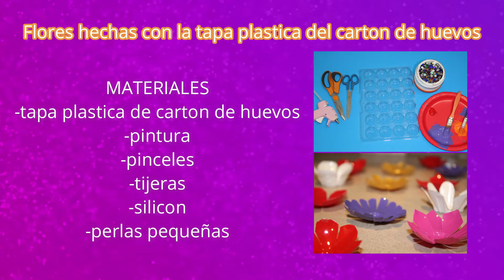DIY facilisimo! Flores para decorar lo que quieras!hechas con materiales reciclados PARTE2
DIY Decora tus recuerdos, manualidades, tarjetas, sobres o lo que tu quieras con estas economicas ,facilies y bonitas flores!!! PARTE  2
No olvides pasar por nuestro canal para que veas la Parte 1!!

Bendiciones.